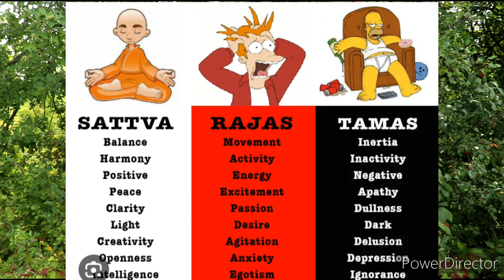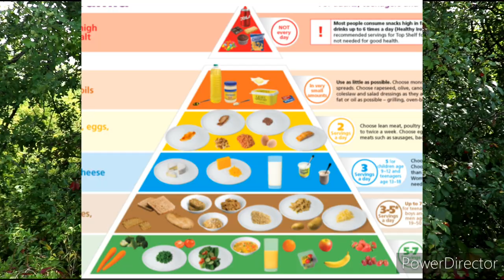LOS 3 DESTINOS QUE PUEDEN DEFINIRTE COMO MEJOR PERSONA O PEOR (TE CAMBIARÁ LA VIDA! TRUTH SEEKERS)